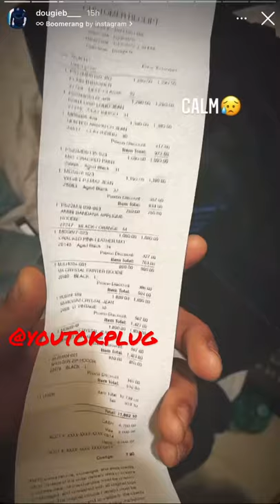Dougie B blew a bag in the Amiri store💰